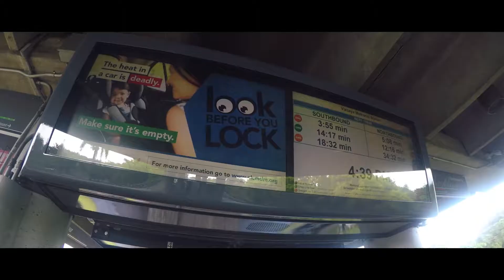Jason Ramos Tattoos - Resiliente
Productor: Jason Ramos
Director: Felipe Prado
Ukulele Films - La Fury Films

Miami, Fl